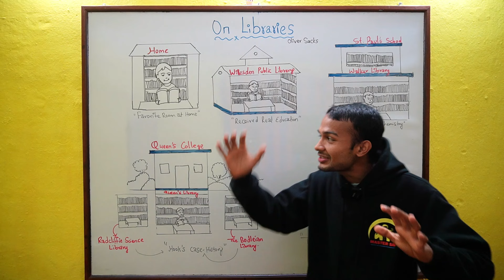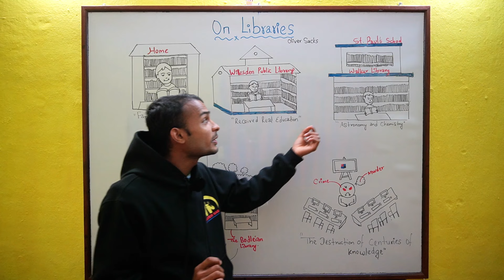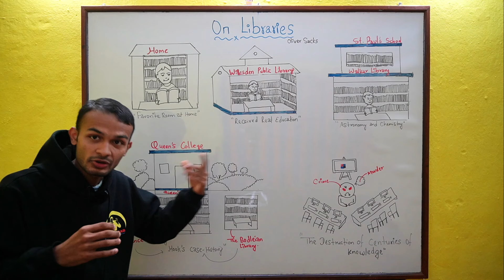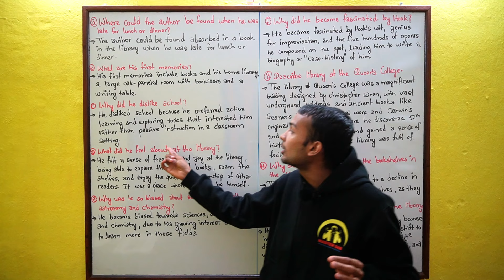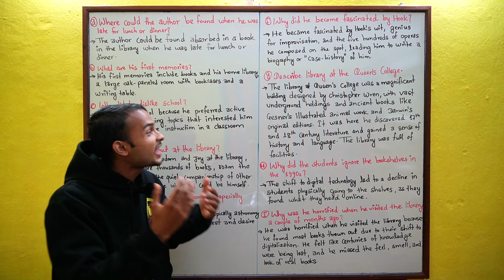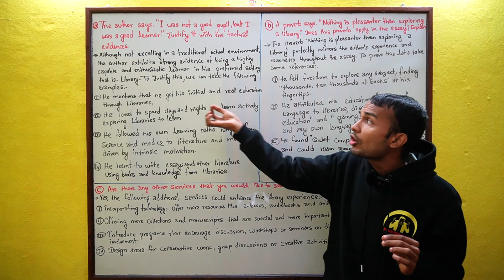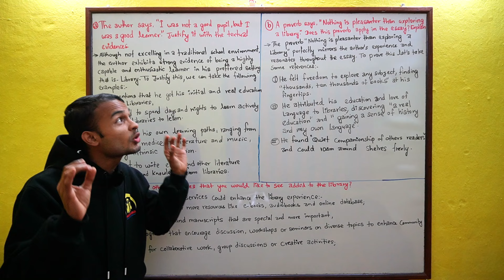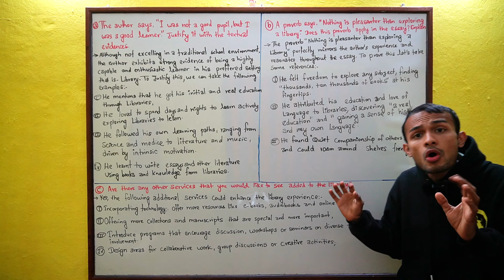On Libraries | Full Questions Answers | Class 12 Compulsory English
The essay "On Libraries" by Oliver Sacks reflects on the author's lifelong love for libraries and the profound impact they had on his intellectual development. Sacks, a renowned neurologist and author, shares his personal experiences with various libraries and highlights the transformative role they played in shaping his interests, education, and sense of community. The essay spans Sacks' childhood library, local public library, university libraries in Oxford, and libraries in New York City. He emphasizes the freedom, joy, and serendipity of exploring shelves filled with books and the unique atmosphere of libraries.

Sacks recounts his early fascination with the diverse collection of books in his family's oak-paneled library, where he discovered a wide range of literary treasures. His love for reading and learning led him to explore libraries beyond his home, such as the Willesden Public Library, which became his true education ground. Throughout his life, Sacks found solace and inspiration in various libraries, including those at St. Paul’s School, the Science Museum, Oxford, and the Queen’s College.

The essay also touches on the changing dynamics of libraries in the 1990s, with the increasing reliance on digital technology. Sacks observes a shift in student behavior as they began accessing information through computers rather than exploring physical bookshelves. This transition led to the disposal of books in some libraries, a development that deeply saddened Sacks, who felt it was a loss of centuries of knowledge.